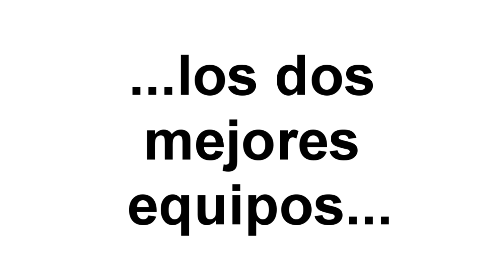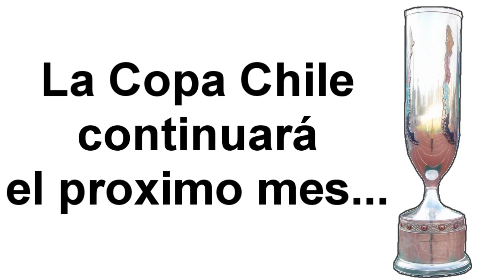Copa Chile 2012/'13 - Octavos de Final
Terminado los Octavos de final, se definen las últimas llaves de la Copa Chile MTS 2012/2013 (No se porque abarca estos dos periodos, si solo los últimos partidos se juegan en Enero y no se extiende a más). En fin, de los 32 participantes que entraron en la Etapa de Grupos, esta se redujo a 16 clasificados para los 8vos de Final y a 8 en Cuartos. De los equipos de Tercera y Segunda División solo logró pasar Trasandino de Los Andes. Y de las sorpresas fueron las eliminaciones de Audax Italiano en la Etapa de Grupos y de Colo Colo, Huachipato y Palestino en Octavos de Final.

Ahora, la Copa Chile puede estar en manos del campeón defensor; Universidad Católica, el pirata; Coquimbo Unido, el Ballet Azul; la Universidad de Chile, el equipo de Marcelo Salas; Unión Temuco, el Zorro del Desierto; Cobreloa, el Celeste minero; O'Higgins, el rojo hispano; Unión Española y el huaso rojinegro; Rangers de Talca... Todos estos equipos se juegan la chance de ser el nuevo campeón y participar en la Copa Sudamericana 2013.